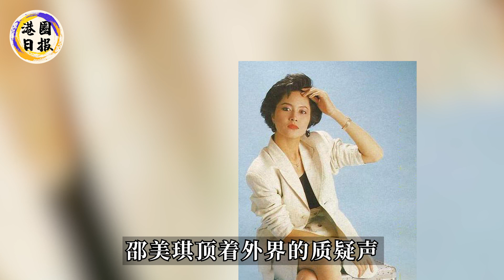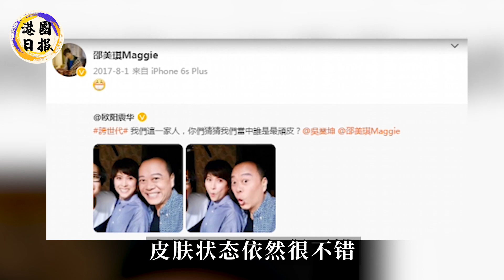萬萬不敢相信！鄭伊健至今竟仍養著邵美琪！難怪她56歲身價上億仍不婚，蒙嘉慧得知真相終於崩潰：離婚！你和她過去吧！邵美琪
從未受過如此羞辱！楊小娟突然收到無恥要求！不答應就離婚！軟飯硬吃20年仍不滿足，呂良偉簡直就是個畜生！
關之琳出大事了！本人出面親口證實，早已立好遺囑！真相曝光直指劉嘉玲，她竟然這麼狠！
歷史性一幕上演！安妮公主突然做出轟動性行為！逼查爾斯休妻只是第一步！已完全超出查爾斯控制！原來這才是她真正的目的！